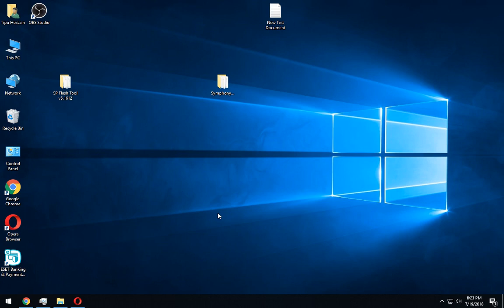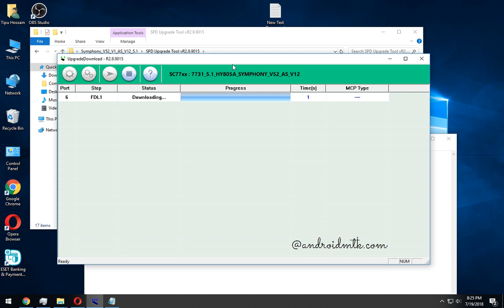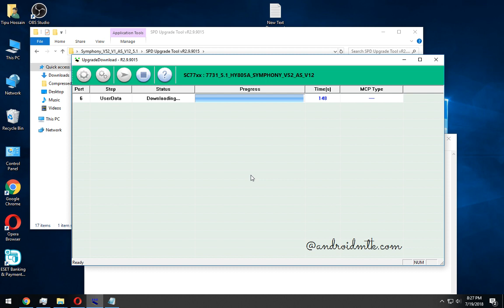How to flash Symphony V52 with flash download link